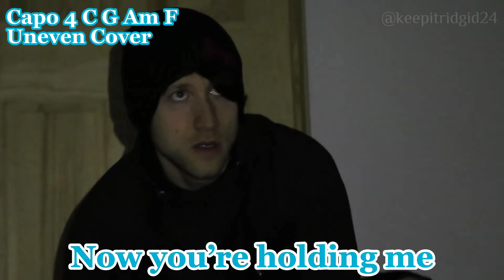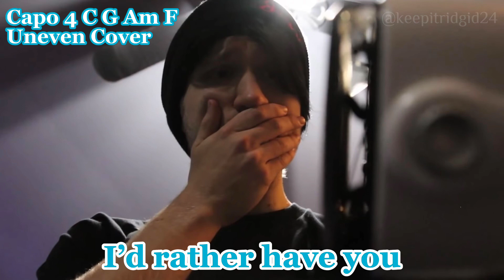Acoustic Cover of Uneven with Lyrics💙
Cover of
Uneven
Capo 4

My Virtual Escape - Soundtrack
Juliette Reilly🩷

Instagram for Ridgid 24💖
(Rewatching 2016 Vlogs)

Mood | Steven/Marc/Jake🌙🗡
(Through Songs, I’m telling a story/Juliette’s song also included):

Editing app:
•CapCut